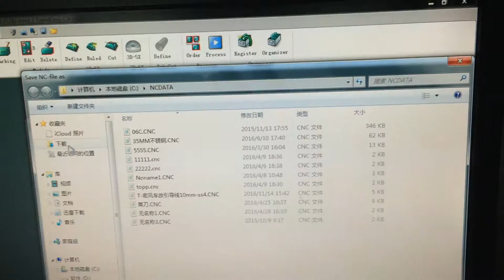IGEMS setting for waterjet tilting cutting 2（Vietnam customer）